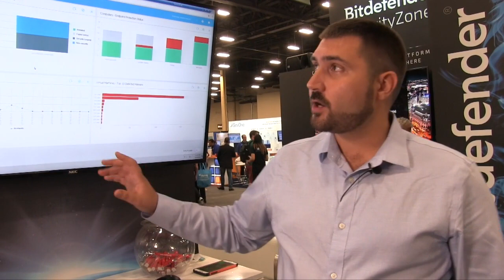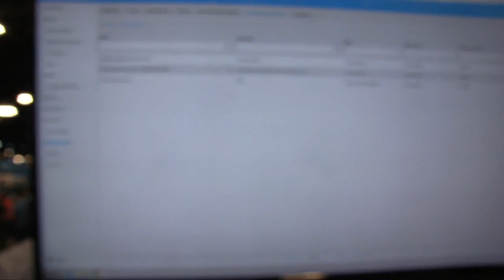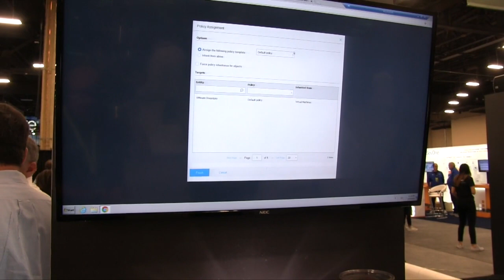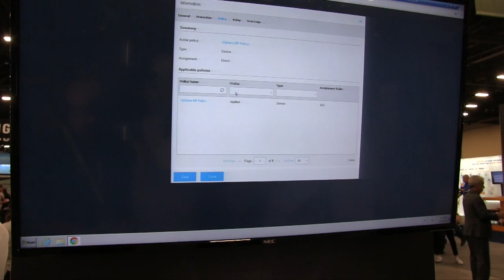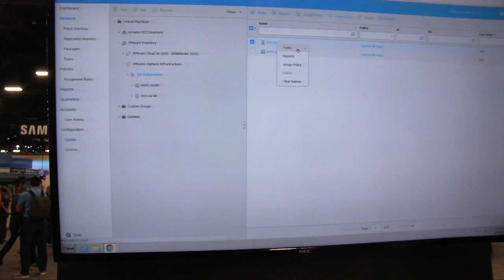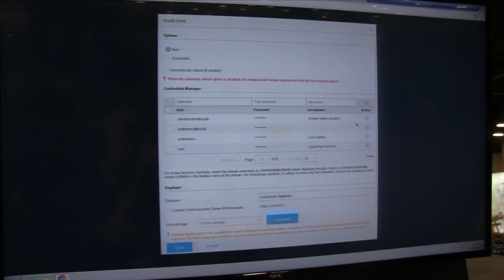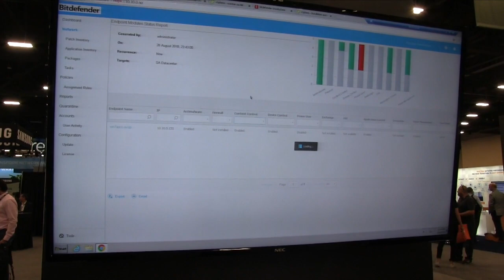Bitdefender VMworld 2018 - VMblog Interview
VMblog visits the Bitdefender booth during VMworld 2018 in Las Vegas to learn more about GravityZone and their tunable machine learning to protect NSX and security for VMware Cloud on AWS.

GravityZone is a VMware Ready solution that delivers layered next-generation security for VMware workloads - on-premises and in VMware Cloud on AWS. GravityZone natively integrates with vSphere, enabling rapid security roll-out, workflow automation and simplified administration in agentless deployments with VMware NSX, in VMware Cloud on AWS and in multi-hypervisor environments.